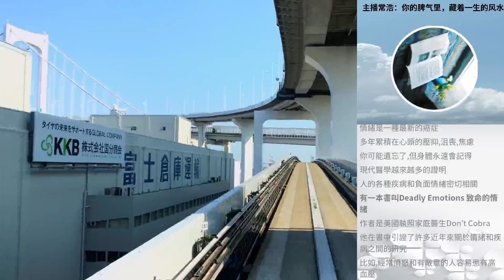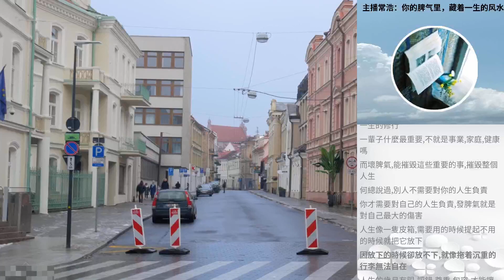主播常浩：你的脾氣裡，藏著一生的風水